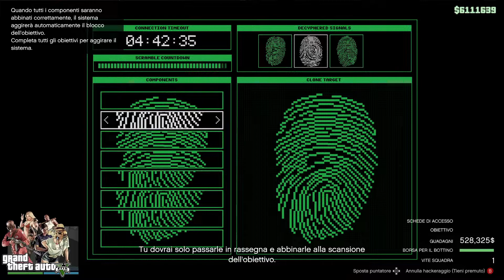GTA V ONLINE TUTORIAL COLPO CAYO PERICO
Ciao a Tutti in questo video vi farò vedere come fare il colpo cayo perico al meglio se nel caso volete farlo con più
 persone ricordatevi le schede d'accesso e le chiavi per aprire i cancelli come da video. Se il video vi è piaciuto vi ricordo di lasciare un bel mi piace iscrivervi al canale e azionare la campanella grazie e buona visione vi chiedo scusa per audio del gioco

LINK DONAZIONI:Le Donazioni non sono un Obbligo fatele solo col cuore con le donazioni potete aiutarmi a comprare nuove componenti per il PC offrendovi una qualita migliore di streaming